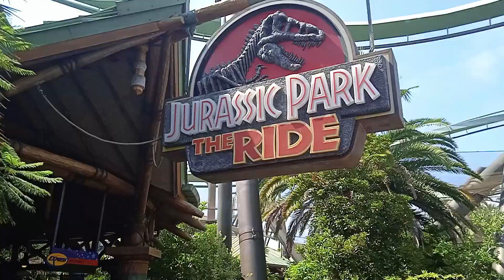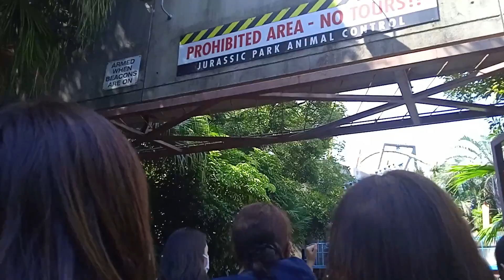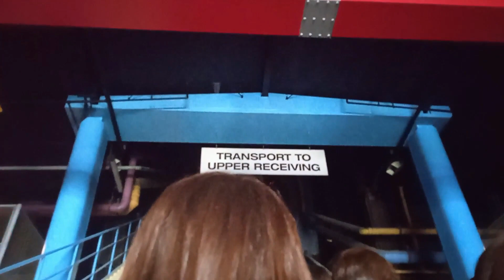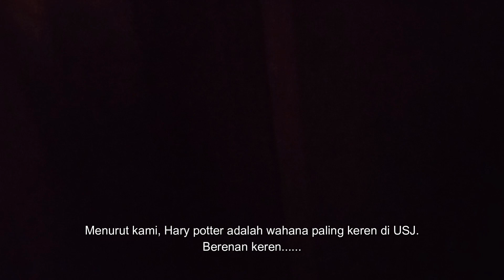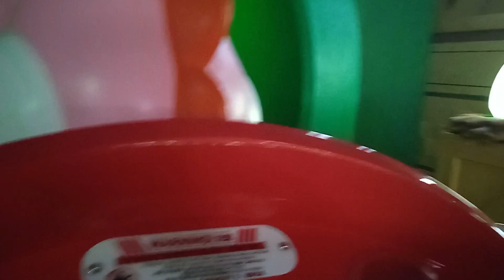UNIVERSAL STUDIO JAPAN. FULL RIDE JURASSIC RIDE 2022. DAN INFORMASI HARGA TIKET.